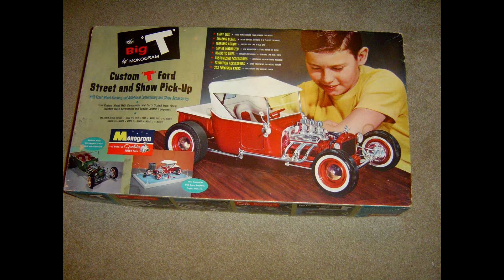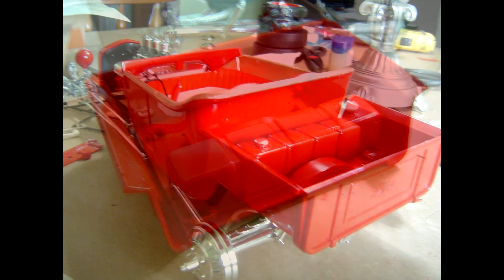MONOGRAM 1/8 SCALE T BUCKET CAR BUILD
MONOGRAM T BUCKET CAR BUILD CUSTOM T FORD STREET AND SHOW PICKUP